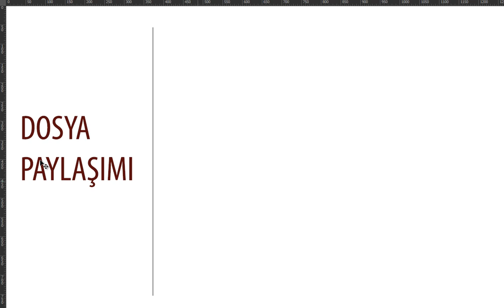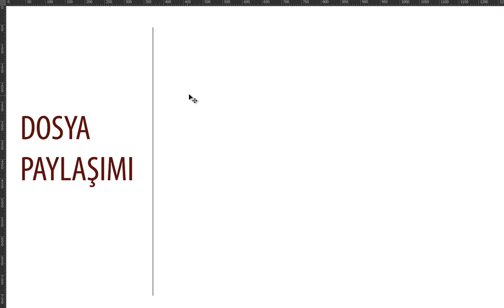5-6. Bilgi paylaşımında dikkat edilmesi gerekenler